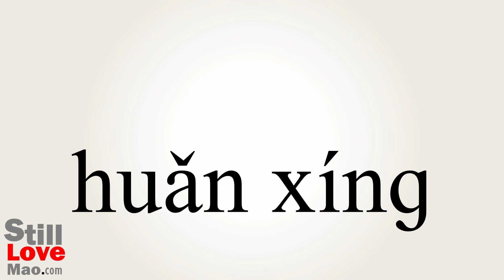How to Say Postponed in Chinese